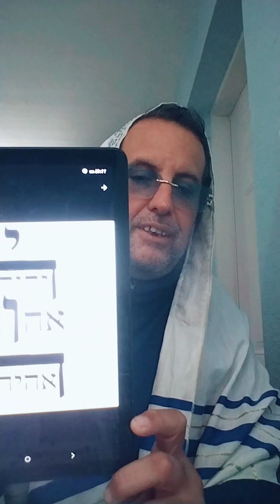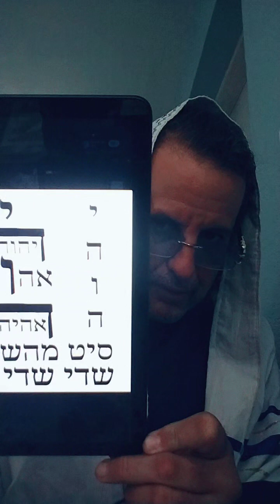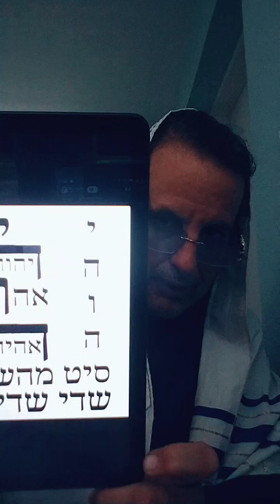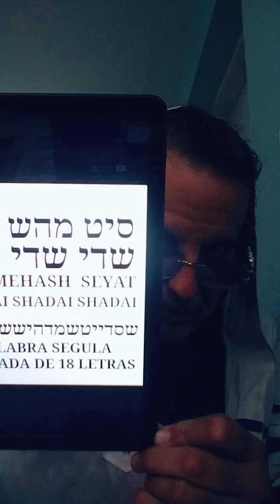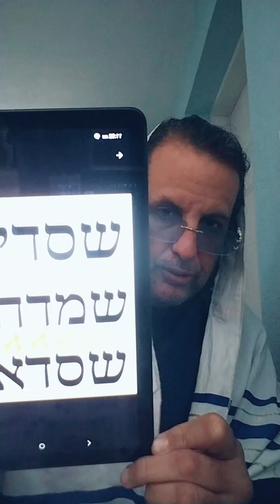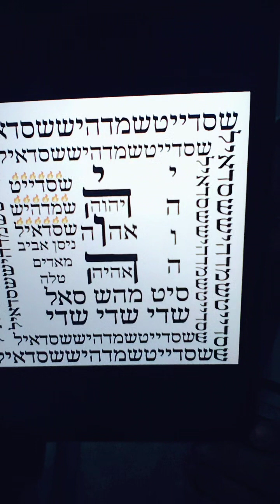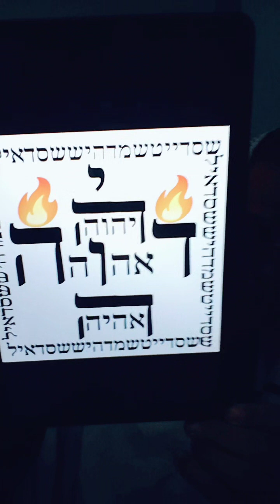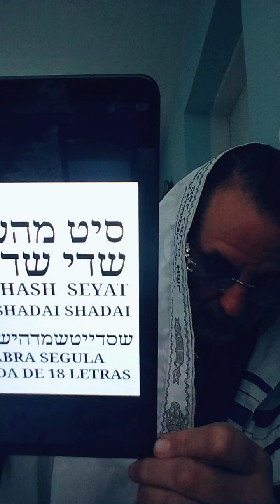CLASE MEKUBAL QABALAH QADOSH